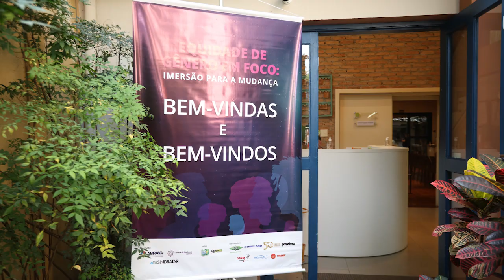Evento Equidade de Gênero em Foco: Imersão para a Mudança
O Evento Equidade de Gênero em Foco: Imersão para a Mudança foi realizado pelo Comitê de Mulheres da ABRAVA em São Paulo, no dia 20 de Setembro.